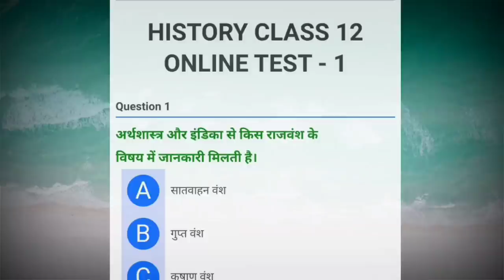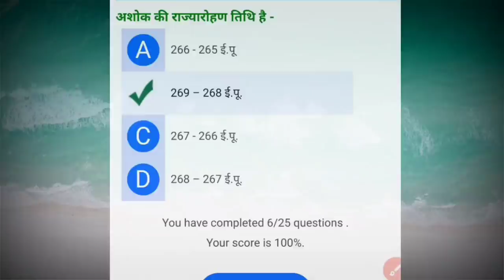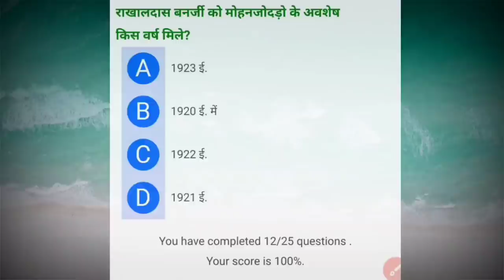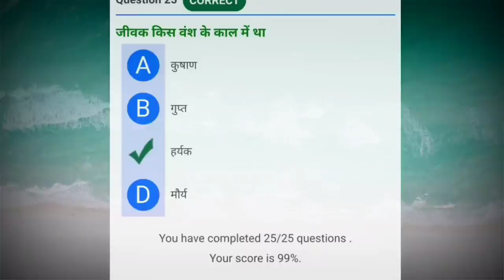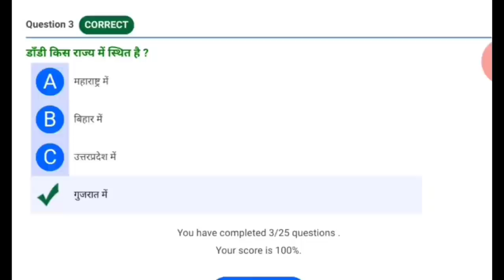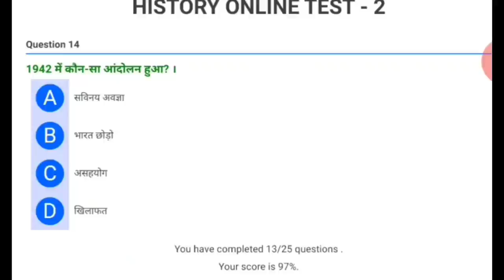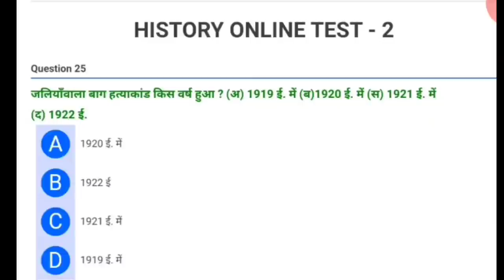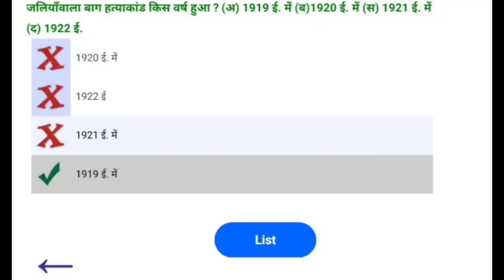History class 12th top 50 objective question | History most important question for board exam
history - इतिहास : top 50 प्रश्न : 100% यही प्रश्न आएगा 2021 बोर्ड परीक्षा में | history class 12

history class 12 online test